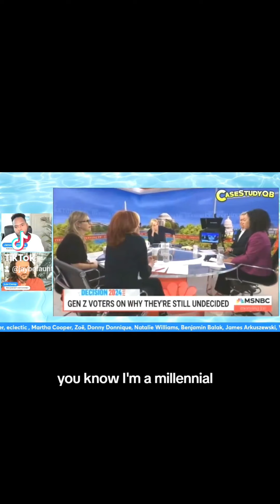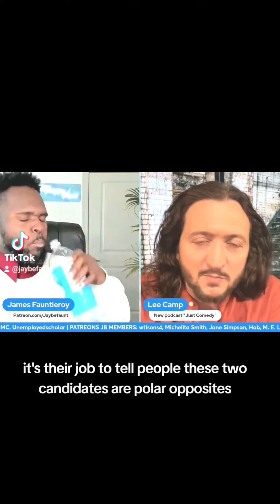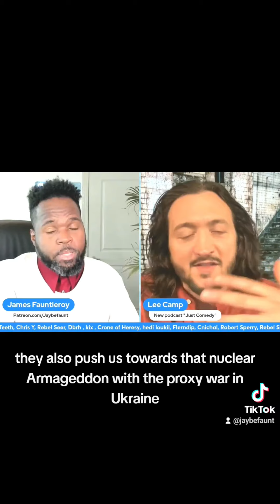Power Over Gen Z is SLIPPING w/ Lee Camp